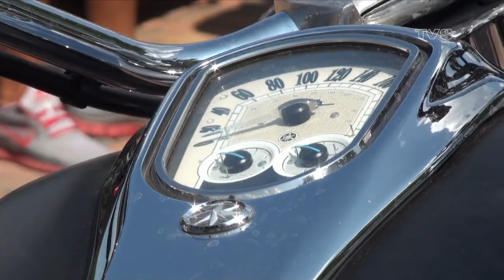02.08.2014 - motoPIKNIK w Zbąszynku